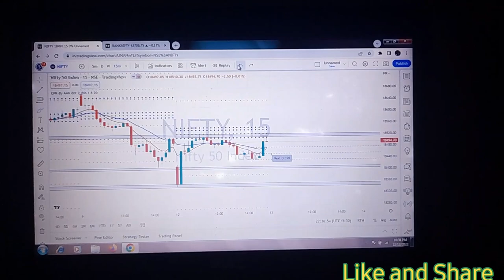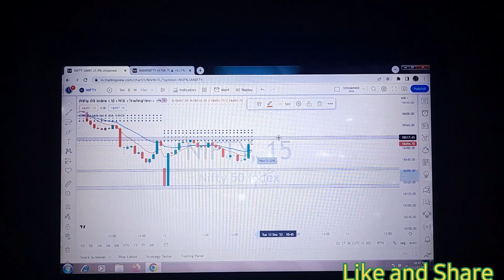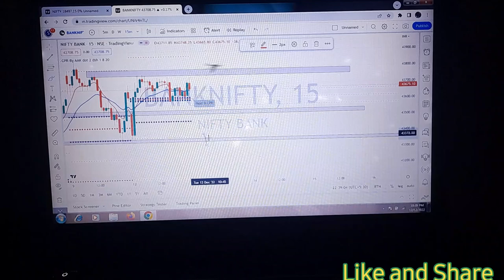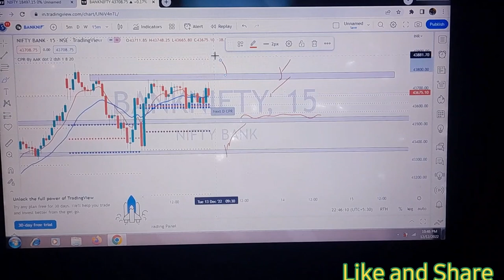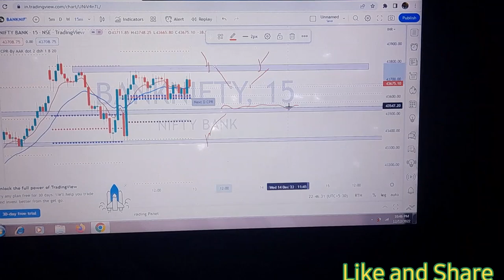Tuesday Analysis On Nifty & Banknifty Options - 13 Dec. 2022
Market Analysis On Nifty and Banknifty Options  on Tuesday tomorrow